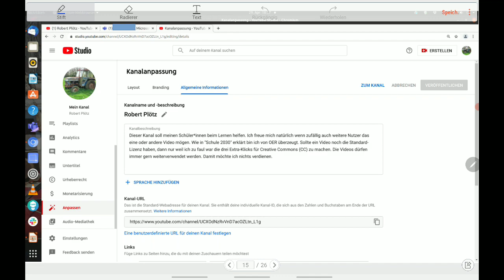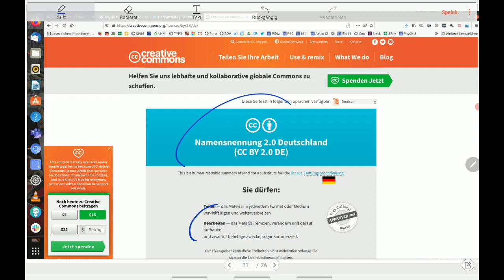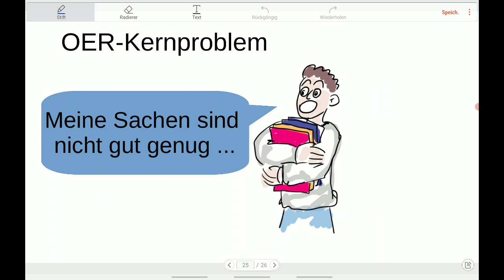Bei Erklärvideos die Lizenz von YouTube-Lizenz auf CC BY ändern (OER)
Wer bei YouTube Erklärvideos einstellt sollte über die Lizenz nachdenken. Eine CC BY Lizenz erlaubt es Schüler:innen und Lehrer:innen die Videos ohne Angst frei zu nutzen.
Ein kleiner aber wichtiger Beitrag für freie Bildung.